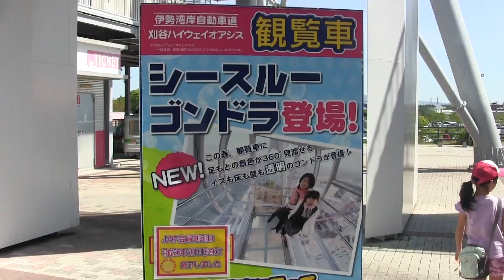シースルーゴンドラ 観覧車@ハイウェイオアシス刈谷 より広い景色を楽しめます。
刈谷ハイウェイオアシスの観覧車のゴンドラはシースルーです。
非常に見晴らしが良いので面白いです。　是非体験してみてください。